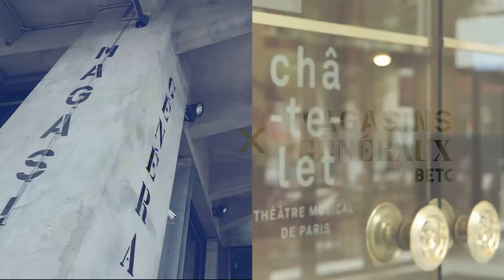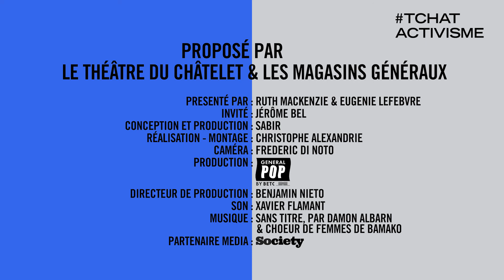TchatActivisme - conversation avec Jérôme Bel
"D'une manière ou d'une autre, l'art d'aujourd'hui doit prendre en compte l'écologie."

Quelle responsabilité des artistes à l'heure de l'urgence écologique ? TchatActivisme vous invite à découvrir les expérimentations engagées du chorégraphe Jérôme Bel.

En partenariat avec les Magasins Généraux.